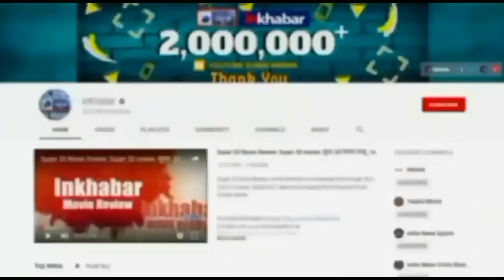8-11 साल के तीन लड़कों ने कहा- पोर्न देखो, इनकार करने पर 6 साल की बच्ची की हत्या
8-11 साल के तीन लड़कों ने कहा- पोर्न देखो, इनकार करने पर 6 साल की बच्ची की हत्या

असम में एक ऐसी डरावनी घटना सामने आई है, जिसमें तीन बच्चों ने मिलकर ही 6 साल की बच्ची की हत्या कर दी। उम्र में करीब 8 से 11 वर्ष की आयु के तीन नाबालिग लड़कों ने 6 साल की लड़की की इसलिए हत्या कर दी, क्योंकि बच्ची ने उनके साथ अश्लील क्लिप (पोर्न वीडियो) देखने से इनकार कर दिया।